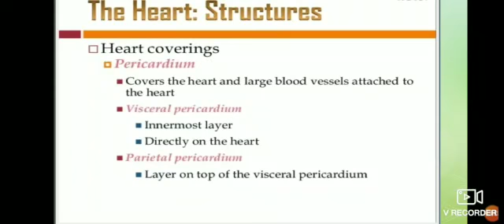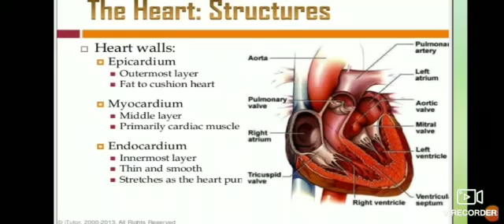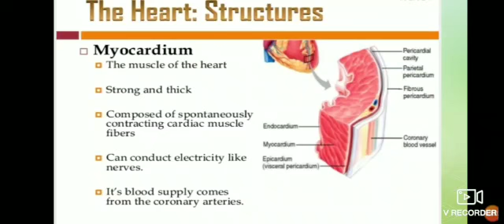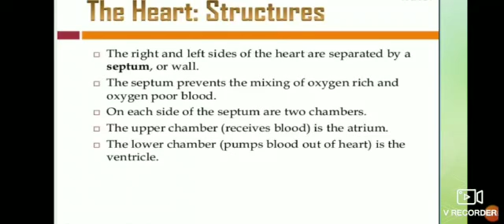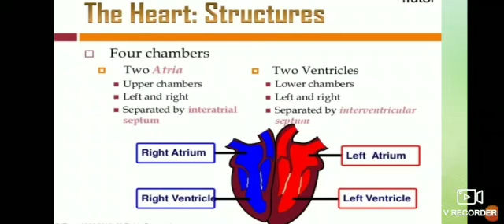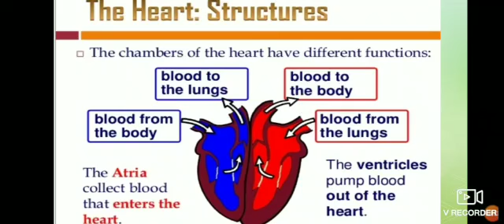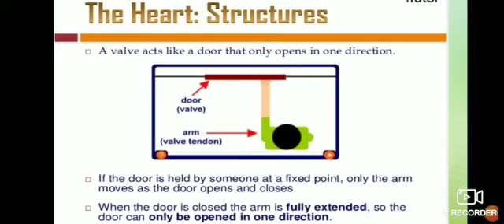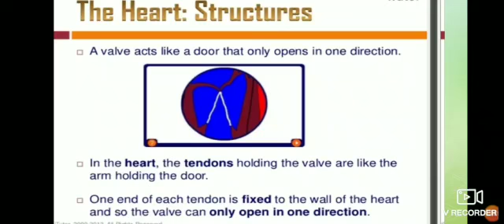Class 10th Circulatory System Part 2